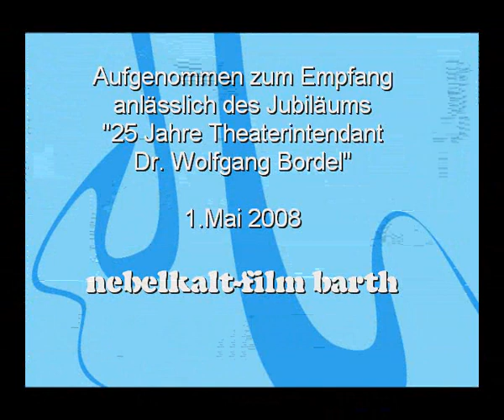Eleven-Kanonen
Zwei Chöre singen zum Jubiläum des Anklamer Theaterintendanten Wolfgang Bordel